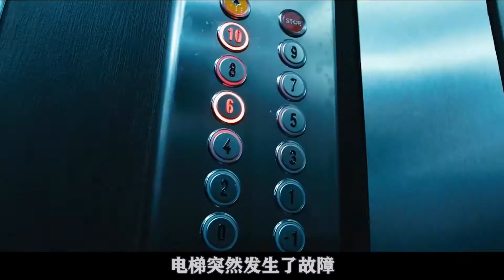世界末日！丧尸席卷全球，而他却靠着一部破电梯侥幸存活，6分钟看恐怖片《活尸电梯》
活尸电梯In un giorno la fine (2017)
愤世嫉俗的年轻商人克劳迪欧赶着要和客户进行重要会议，却受困在罗马办公室的电梯中，随即演变成一场不可收拾的梦魇。在电梯之外，某种致命病毒正在大肆扩散，受到传染者将变成极端狂暴的活死人。克劳迪欧必须千方百计想逃出电梯，然而，这部与世隔绝的电梯似乎已变成全市最安全的地方……